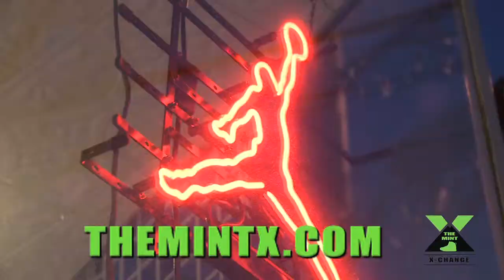Brandon Arroyo of New York Sneaker Society promotes The MInt X Change Sneaker Expo 2014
Brandon Arroyo of New York Sneaker Society promotes The Mint X Change Sneaker Expo 2014 taking place on Saturday May 24th 2014 at the Nyack Center 58 Depew Ave in Nyack NY. Get your TICKETS NOW!!! 50 vendors with heat for your feet! + A $500 custom sneaker battle! A King or Queen will be crowned. Raffles and giveaways throughout the day Xbox1 raffled, A portion of the proceeds will be donated to The Nyack Center's after school program. For guaranteed entry, early bird specials or vending opportunities get your tickets at: